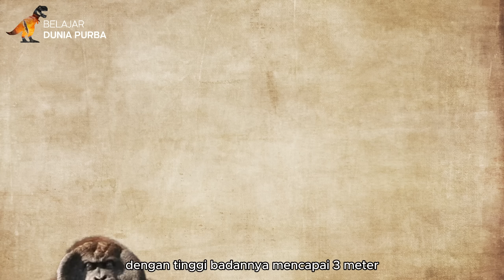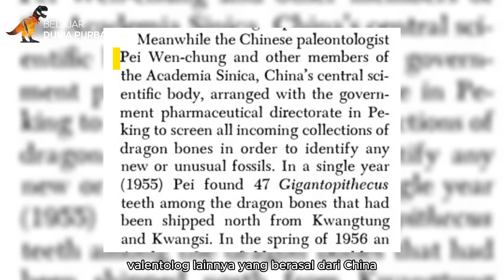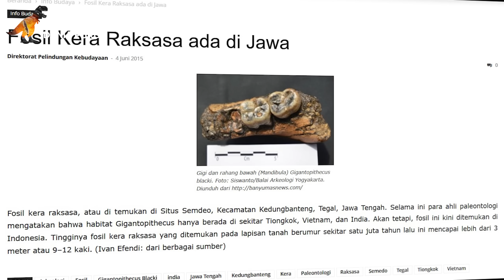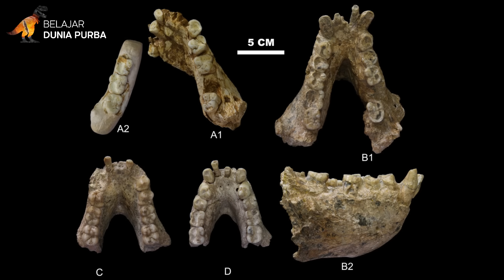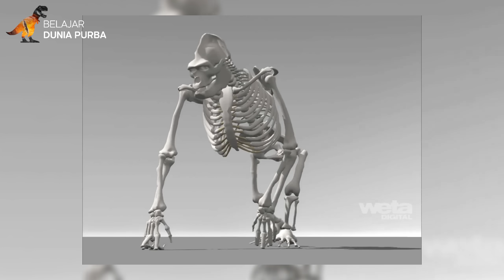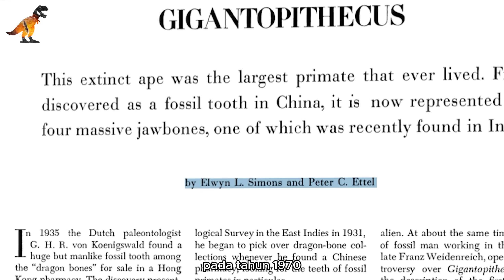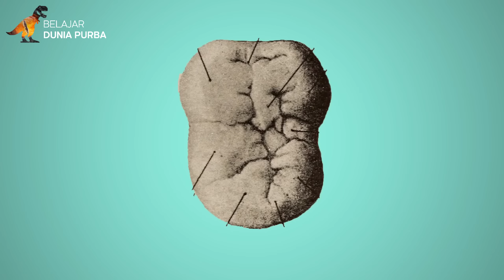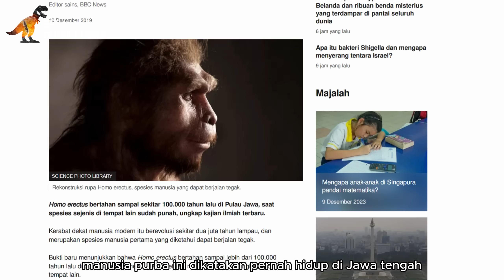Mengapa Kera Raksasa Purba Ini Bisa Punah Dari Indonesia?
Apa yang terjadi jika Orang Utan yang hidup di Indonesia, ternyata memiliki nenek moyang berupa kera dengan ukuran tubuh yang sangat besar. Dia adalah Gigantopithecus, spesies kera terbesar yang pernah hidup di dunia, dengan tinggi badannya mencapai 3 meter dan berat mencapi 540kg. Temuan fosilnya menunjukkan bahwa ia mendiami beberapa kawasan di Asia seperti China, India, Vietnam, dan Indonesia yang saat ini menjadi tempat berkumpulnya 90% populasi orang utan di dunia. Namun, Gigantopithecus seringkali dikaitkan dengan hewan-hewan yang sempat hadir dalam film-film populer misalnya Kingkong dan The Jungle Book. Bahkan makhluk mitologi seperti Yeti atau Bigfoot juga dianggap sebagai Gigantopithecus yang masih hidup. Dalam video kali ini, kita akan belajar bersama tentang apa itu Gigantopithecus yang sebenarnya sehingga membedakannya dengan makhluk mitologi tersebut. Serta apa yang menyebabkan mereka punah dari Indonesia mengingat kerabatnya masih bertahan hingga sampai saat ini yaitu Orang Utan. Berikut adalah pembahasan Gigantopithecus.

TIMECODES:
0:00 Intro
1:10 Sejarah Gigantopithecus
5:11 Kenapa Bisa Punah?

Belajar Dunia Purba adalah channel edukasi yang membahas kehidupan dinosaurus di zaman purba supaya kalian tahu bagaimana menakjubkannya kehidupan para dinosaurus. Kedepannya akan membahas hal-hal unik dan informatif mengenai dunia purba selain dinosaurus ya.